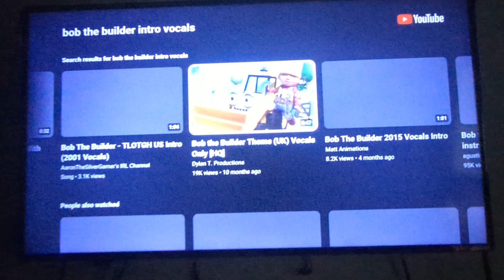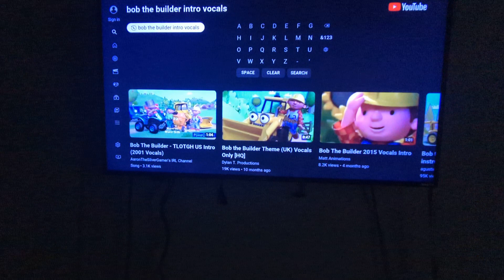Bob the builder intro UK dub